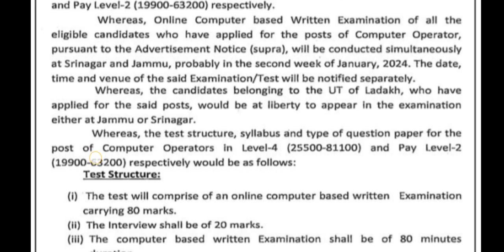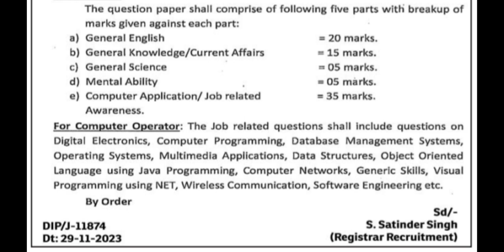Exam Notice (Computer Operator) ¦¦ High Court Of J&K And Ladakh || Notice No. 03 of 2022